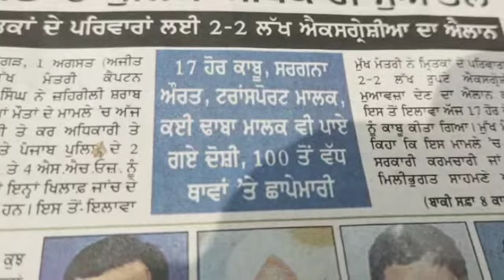Hooch Claims 86 Lives-Is Law& Order,Govt's Role in Limbo?-Harish Dhanda ExMLA Analyses